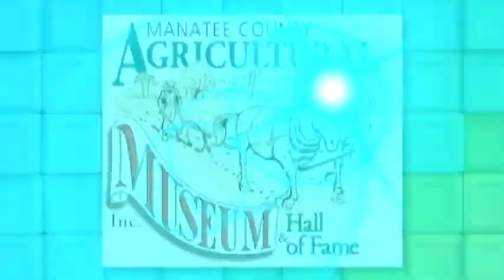Goodwill Good News 10: August 15, 2015